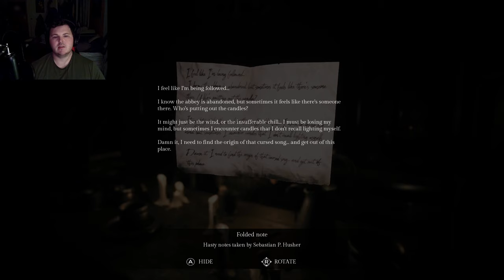Song Of Horror-Part 6:The Fallen Chapel